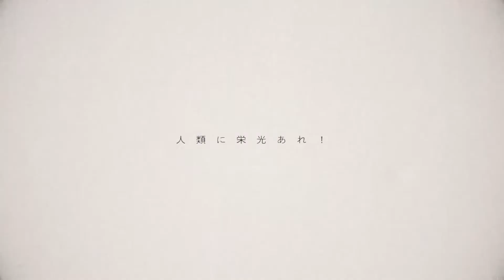Ниер: Автомата. Версия 1.1а -Тизер #2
Пришельцы создали механическую форму жизни, которая захватила Землю с помощью несокрушимой военной мощи, заставив человечество сбежать на Луну…
Страна: Япония
Год: 2023
Жанр: мультфильм фантастика боевик
Продолжительность: 24 минуты
Количество сезонов: 1